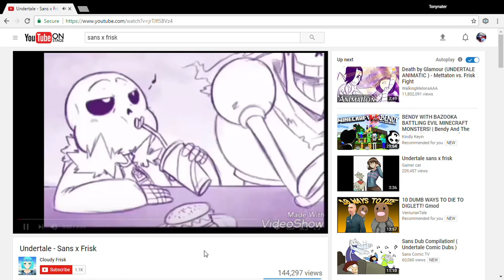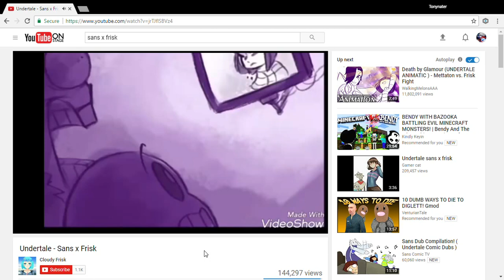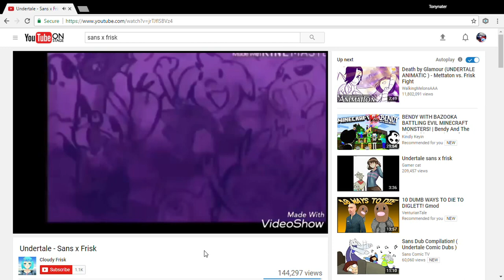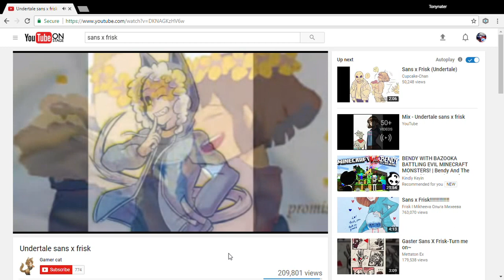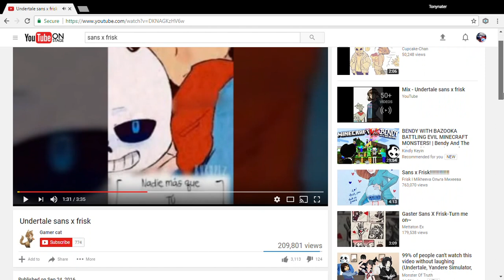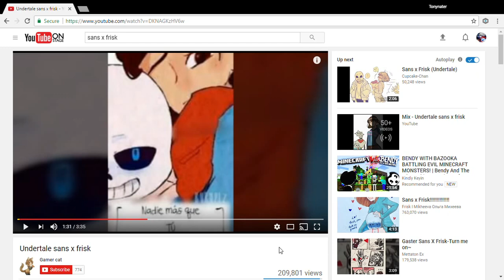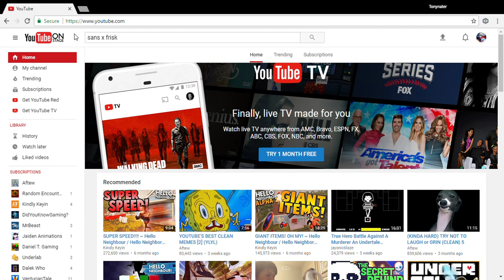Sans and Papyrus react to Sans x Frisk (LOUD)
Nope, nope